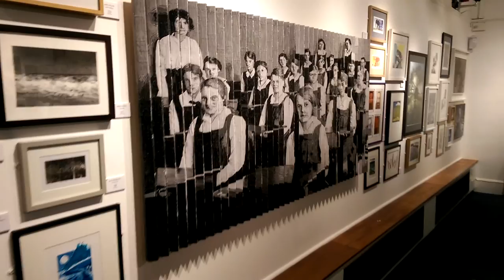Northampton School for Girls Centenary Painting. By Jamie Poole at Northampton Art Gallery 2015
The Northampton School for Girls Centenary painting. By Jamie Poole. 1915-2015.

This painting is made entirely of the names of those students attending the school in 1915 and 2015. It is also a lenticular artwork which means that as you walk past it the image changes, as you walk through time the images blend and change.